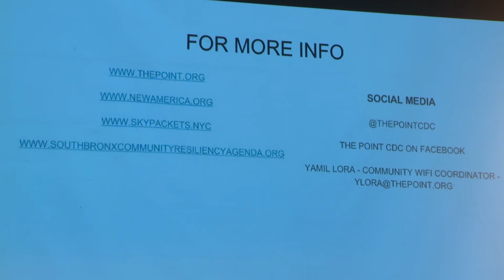Hunts Point Community Free WiFi Kickoff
New America

Hunts Point Community

Raul Enriquez, Kevin Nunez, Danny Peralta, Carey Clark, Yamil Lora